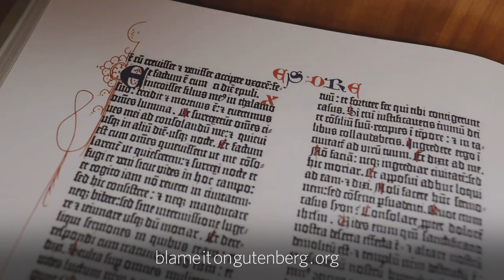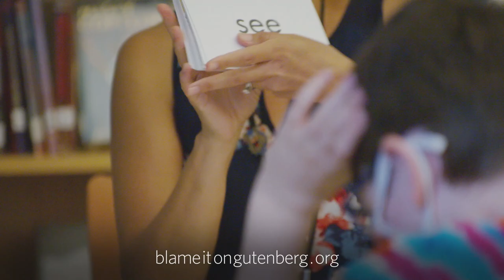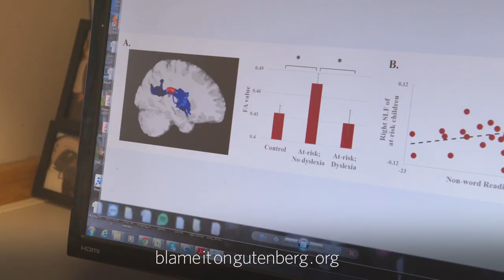Blame It On Gutenberg TRAILER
Blame It On Gutenberg is a 64-minute documentary created to inform and empower parents, advocates, and individuals with dyslexia.  It explores the evolving science of dyslexia, dueling theories over how to teach reading, and one family’s landmark struggle with an unresponsive school system.

to view the film, for free, and learn more about this non-profit project and how you can support it.